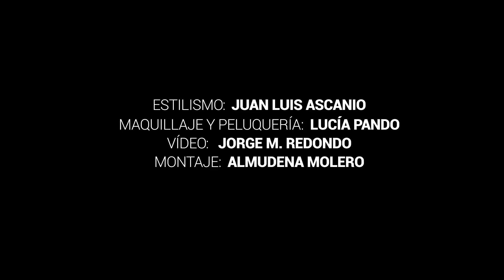5 consejos para mejorar tu Instagram con Alex Domenech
¿Te has preguntado alguna vez cómo consigue un influencer tantos likes? Aquí están los trucos.

5 consejos para mejorar tu Instagram con Alex Domenech